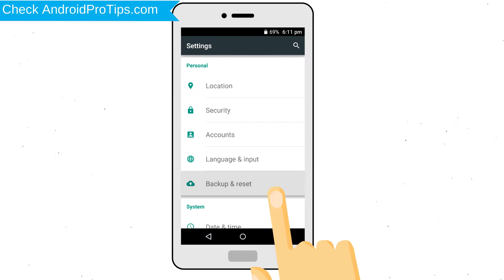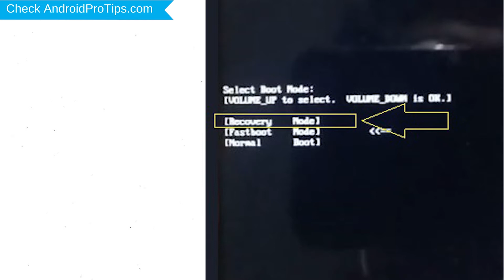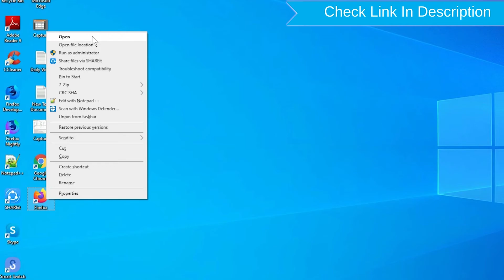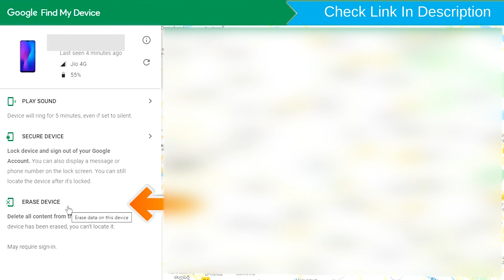How to Reset & Unlock Vernee M5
You can easily Hard Reset Vernee M5 android mobile here. You can also unlock Vernee M5 phone when you forgot the password.

In this video, you can learn how to reset Vernee M5 android phone in different ways.

Video Contents
How to Hard Reset Vernee M5.
Reset Vernee M5 without password.
Unlock Vernee M5 Android phone.
Reset Vernee M5 with Google Find My Device.
Wipe/delete data on Vernee M5.
Vernee M5 format when forgot password.
Vernee M5 bypass google account protection.

Hard reset Vernee M5

First, Switch off your Vernee M5 mobile, by holding the power button.
After that, Hold down the Volume Up + Power Button for a few seconds
When you see the Boot Mode on your screen, release all the buttons.
Then, Choose Recovery mode Option By Using Volume buttons and press Power button to Confirm it.